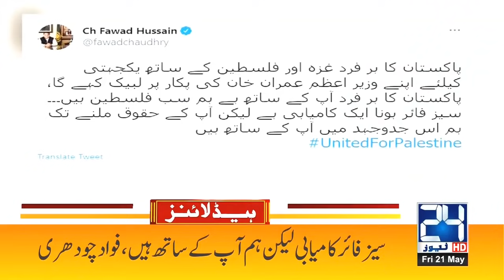Punjab Ka Syasi Mahaz Garam | 11am News Headlines | 21 May 2021 | 24 News HD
Punjab Ka Syasi Mahaz Garam |

11am News Headlines | 21 May 2021 | 24 News HD

24 News HD is one of the leading news channels of Pakistan bringing you the latest current affairs from Pakistan and around the world.  Live National Assembly and Senate Session.